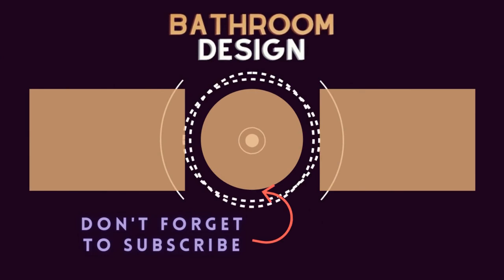75 Beautiful Bathroom With A Trough Sink And Granite Countertops Design Ideas #178 🟡